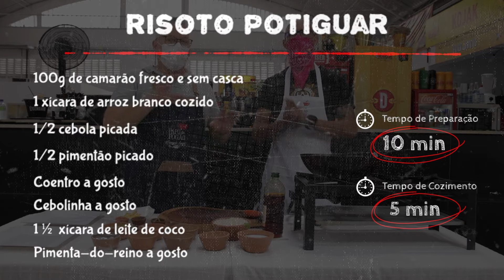Maia Risoto Potiguar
Thiago Maia – Maia Bar e restaurante – Mercado da 6 – Natal/RN - Fone: (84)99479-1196 - PGM 201

INGREDIENTES:
100g de camarão fresco e sem casca
1 xícara de arroz branco cozido
½ cebola picada
½ tomate picada
½ pimentão picado
1 ½ xícara de leite de coco
1 colher de sopa de azeite de dendê

MODO DE PREPARO:
Numa frigideira colocar o azeite, refogar a cebola, o pimentão e o tomate até murchar.
Acrescentar a porção de camarão e misturar bem.
Em seguida acrescente o arroz, o leite de coco e deixe em fogo médio por 5 minutos.
Por fim, desligue o fogo, acrescentar os temperos verdes e sirva em seguida.